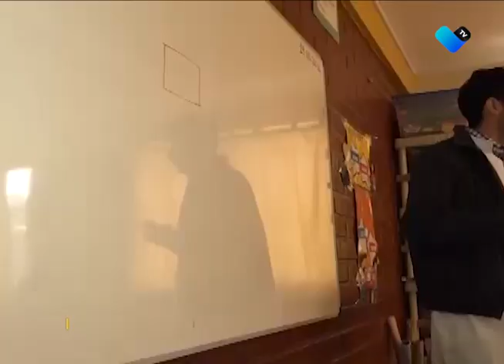Sigue capacitación de maestros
Maestros de escuelas públicas y privadas son capacitados poco antes del regreso a clases.